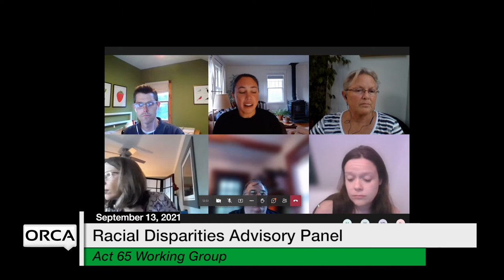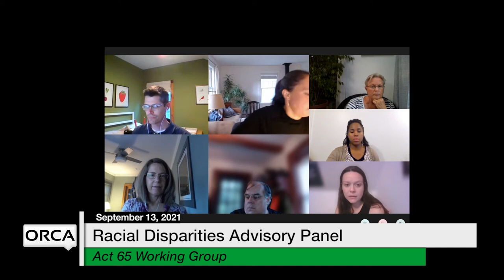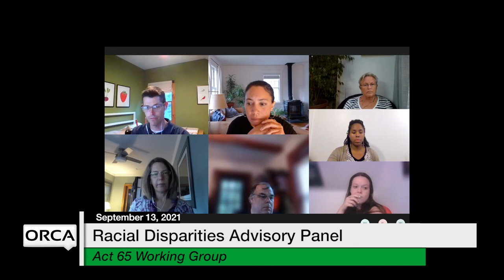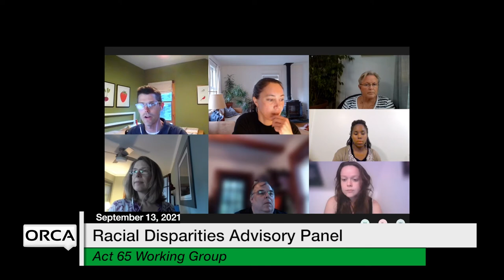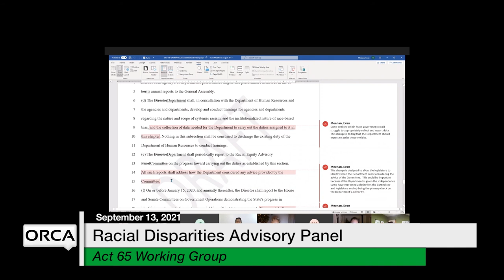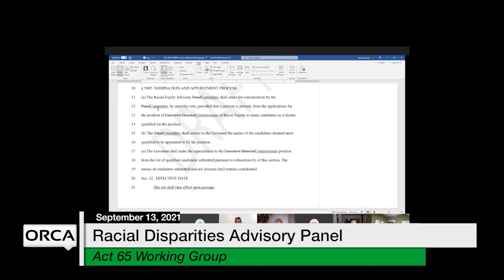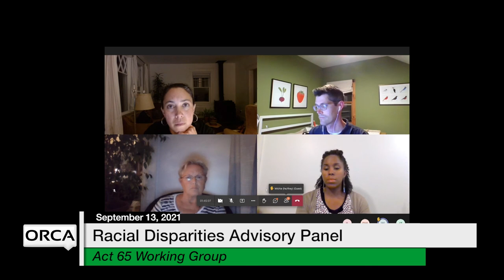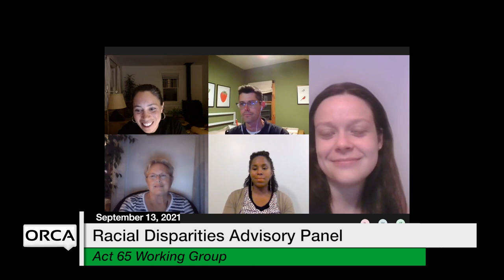Racial Disparities Advisory Panel - Act 65 Working Group 9/13/2021 [RDAP]